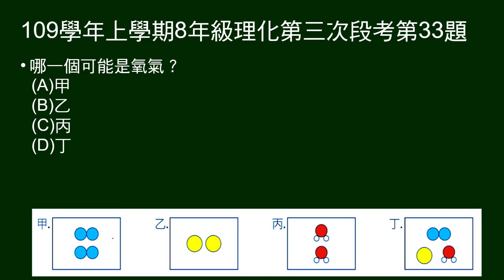109學年上8年級理化三段第33題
32～35題題組：
給四種物質的組成粒子示意圖。

第33題問：哪一個可能是氧氣？